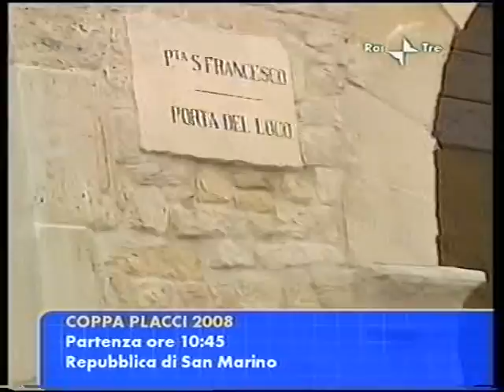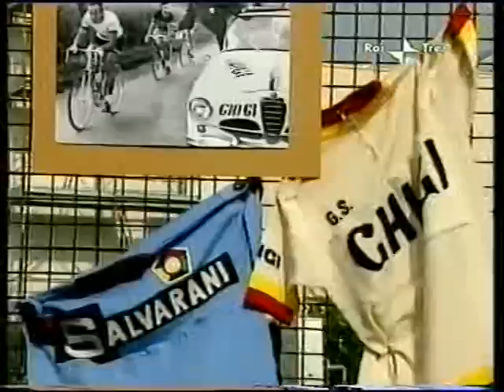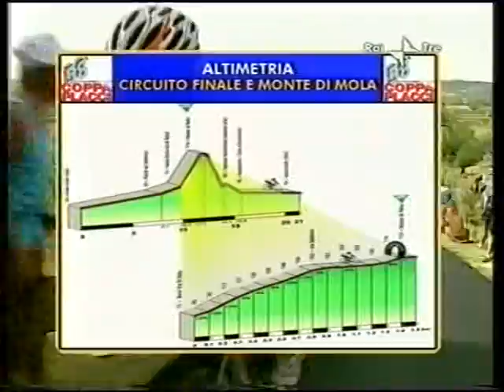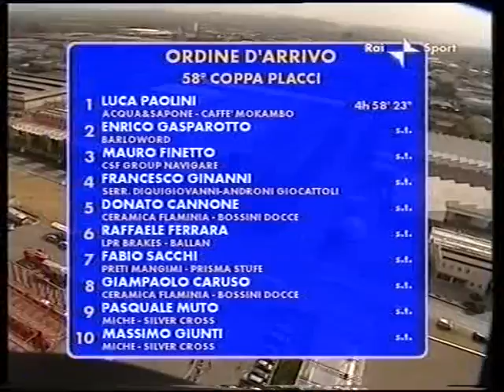58a Coppa Placci (2008) - PROF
Servizio a cura di RaiSport+. Commento di Fabretti e Sgarbozza.

1. Luca PAOLINI (Acqua&Sapone Caffè Mokambo) km 200 in 4h58'23" media km/h 40,217
2. Enrico Gasparotto (Barloworld)
3. Mauro Finetto (Csf Navigare)
4. Francesco Ginanni (Diquigiovanni Androni)
5. Donato cannone (Ngc Otc)
6. Raffaele Ferrara (Lpr Ballab)
7. Fabio Sacchi (Preti Mangimi)
8. Giampaolo Caruso (Flaminia Bossini)
9. Pasquale Muto (Miche Silver Cross)
10. Massimo Giunti (Miche Silver Cross)

Sole, caldo, afa, umidità. Quello che non ha fatto il percorso (negli anni pari si scende da San Marino a Imola, facendo un favore ai velocisti; in quelli dispari si sale da Imola a San Marino, privilegiando gli scalatori), l'ha deciso il tempo. Una fuga pazza (l'estone Mandri), poi un attacco a tre punte (Solari, l'ucraino Zagorodny e Falzarano), quindi Diquigiovanni-Androni (la squadra di Ginanni) e Acqua & Sapone-Caffè Mokambo (la squadra di Garzelli e Paolini) hanno controllato la corsa. L'ultimo ad arrendersi alla volata è stato proprio Stefano Garzelli: sul Monte di Nola, una salita breve ma con un tratto di 400 metri che s'impenna fino al 17 per cento, ha cercato di fuggire da solo. I primi a raggiungerlo, già in discesa, sono stati Gasparotto e Finetto, poi altri 13. Fino alla volata: proprio Garzelli si è sacrificato e ha tirato dai 600 ai 300 metri, alla sua ruota - nell'ordine - Finetto, Cannone, Gasparotto e Paolini.
LE VOCI - La versione di Finetto: "Gasparotto si è infilato ai 150 metri, poi è piombato Paolini. Io terzo, come al Trofeo Melinda. E sono contento. Al mio primo anno da professionista pensavo di non riuscire neanche a vedere la testa del gruppo, invece comincio a prendere le misure. Rispetto a un anno fa mi alleno il doppio, o quasi. Però i risultati arrivano". La versione di Gasparotto: "Sono uscito ai 220 metri, mi sono infilato verso le transenne, in quell'istante mi sono accorto che Paolini mi stava rimontando, era già a mezza bicicletta, anche lui dalla parte delle transenne. Ho proseguito sulla mia traiettoria, lui mi ha passato a doppia velocità. Comunque ho dimostrato di esserci: al Giro del Veneto avevo pagato la mancanza di un rapporto più agile sulla salita del Roccolo, qui ho messo il 25 e sono riuscito a scollinare poco dietro a Garzelli". La versione di Paolini: "A lavorare prima sono stati Failli e Francesco Masciarelli, poi Garzelli. Negli ultimi chilometri avevo scelto la ruota di Ginanni: è quello più in forma. Ma solo all'ultimo ho cambiato idea e mi sono messo alla ruota di Gasparotto. Un colpo di fortuna, o forse di intuito. Gasparotto è stato corretto a non chiudermi e finalmente ho vinto. Finalmente perché non sono mai stato così costante come quest'anno, però finora avevo collezionato una sola vittoria e sette-otto podi".